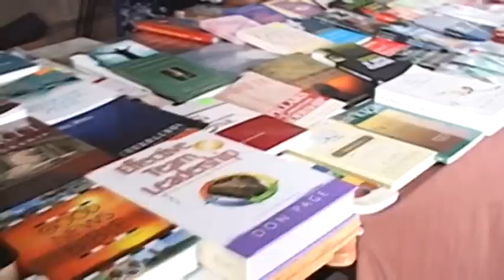Introducing Mission Barnabas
Here is everything you need to know about the amazing ministry called Mission Barnabas.